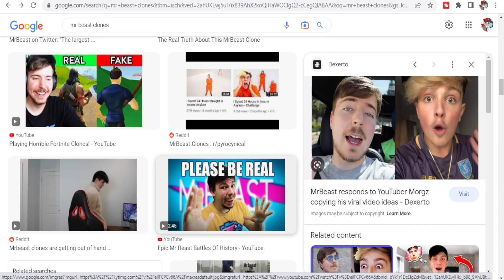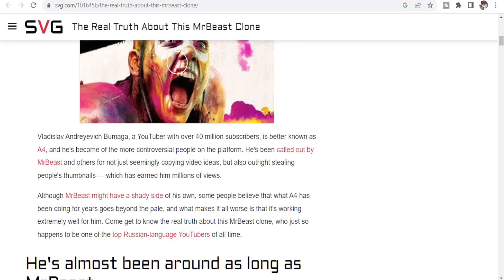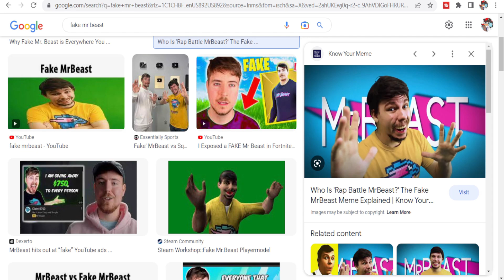Meet The Saddest MrBeast Clones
These knockoff Mr Beast clones are out of control

Socials
►Follow Doctor Khaos On Twitter: